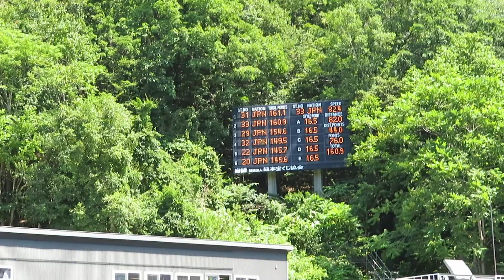久保田真知子 選手 第40回市長杯宮の森 ２本目 82メーター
早大２年のマチコ選手。
１本目６位で、最終は女子組６位。

2022/08/05(金) 宮の森ジャンプ競技場